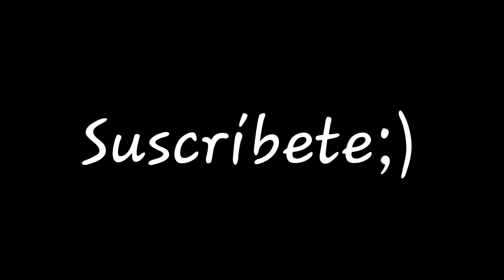Squier Classic Vibe 60's Precision Bass (Olympic White) Soundtest! [No talking]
Espéro les guste y les sirva éste soundtest que preparé con mucho cariño para todos ustédes, abrazo!

Gear:
-Squier Classic Vibe 60's Precision Bass
-Fender Rumble 100
-Interfáz Irig
-Cables Fender

¡Gracias a Eusica por prestarme su espácio y su equipo, son lo máximo :3!

Dirección de la tienda:
Pennsylvania 309, Col. Nápoles, Benito Juarez, CDMX.